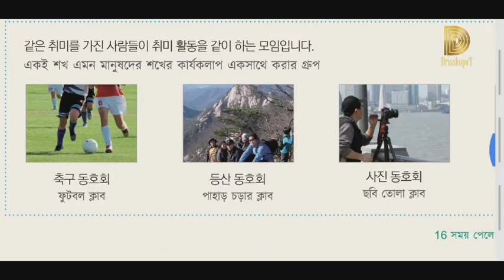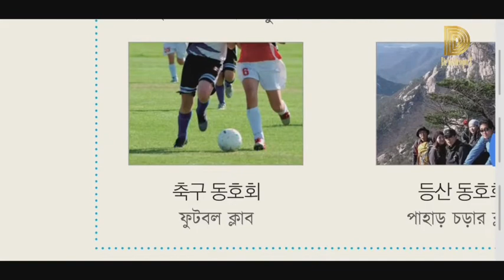Learn Korean | Part 96| ক্লাবের নাম | Bangla to Korean | কোরিয়ান ভাষা শিক্ষা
কোরিয়ান ভাষায় সব ধরনের ক্লাবের নাম
আমরা শুধু রিডিং এবং শব্দের অর্থ শিখবো । বই সাথে না থাকলেও ভিডিও টি দেখে দেখে শিখতে পারবো । বারে বারে বই বের করার ঝামেলা শেষ। যেকোনো সময় যেকোনো জায়গায় আমরা ভিডিও টি দেখে পড়ে ফেলতে পারবো ।